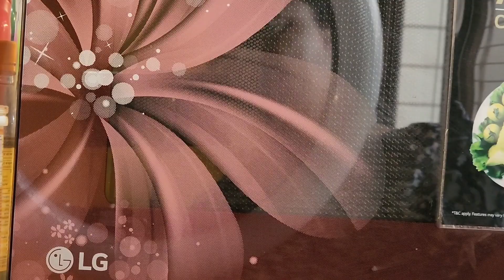पास्ता ही पास्ता वो भी व्हाइट सौस बेक्ड पास्ता 😋baked white saice pasta recipe 😋